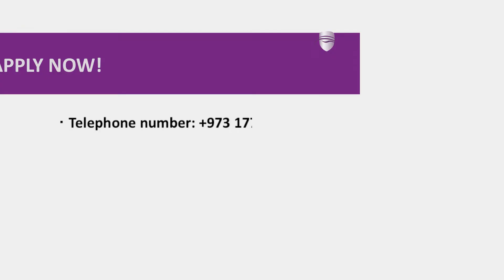Dr. Vivien Exartier - International Office at the Royal University for Women